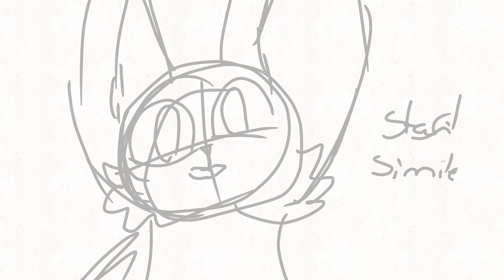Dragon PART 5 WIP 2